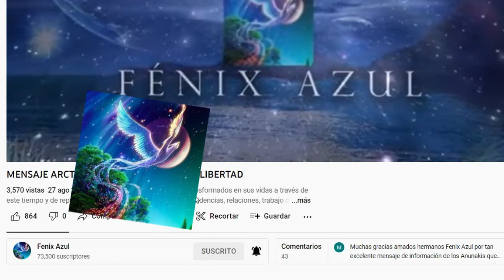EL ADN CREANDO EL CUERPO DE LUZ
Si nos definimos genéticamente, esta nueva especie se ve diferente en términos de ADN específico, aunque sus cuerpos pueden parecer los cuerpos familiares de amigos y seres queridos. A nivel molecular, más allá de la vista a simple vista, se han permitido convertirse en posibilidades genéticas que no estaban disponibles hace unos pocos años. En la literatura abierta hay informes de un fenómeno que los científicos han denominado mutación genética espontánea. Se denominan espontáneos porque parecen haberse desarrollado durante el curso de la vida de un individuo en respuesta a un desafío de la vida en lugar de aparecer como una nueva forma del código detectado al nacer. En estos casos, el código genético ha aprendido a expresarse de una forma nueva que sirve a la supervivencia del individuo.
Todo el mundo tiene una doble hélice de ADN. Lo que estamos encontrando es que hay otras hélices que se están formando. En la doble hélice hay dos hebras de ADN enrolladas en espiral.
Es una mutación de nuestra especie en algo cuyo resultado final aún no se conoce. Los cambios no se conocen públicamente, porque la comunidad científica siente que asustaría a la población. Sin embargo, las personas están cambiando a nivel celular.
Puede que sientas agotamiento, porque estamos literalmente cambiando de células y convirtiéndonos en nuevos seres. Como un bebé recién nacido, es posible que necesite mucho descanso.
 La confusión mental y la incapacidad de concentrarse en las tareas rutinarias pueden ocurrir cuando estamos siendo programados para algo más grande. Los dolores y molestias en todo el cuerpo para los que no existe una causa específica son comunes.
Debido a que los chakras están relacionados con nuestro sistema endocrino, las mujeres atravesarán cambios hormonales. Puede haber llanto sin saber por qué porque el llanto libera hormonas.
 Muchas mujeres estan pasando por la menopausia antes porque estamos acelerando. Los hombres pueden sentirse muy frustrados por el agotamiento cuando están acostumbrados a estar muy activos.
 Pueden sentir que sale su lado femenino porque este es el lado intuitivo. La terapia emocional que ha ido surgiendo en los últimos años se ha acelerado con nuevas técnicas para estos cambios.